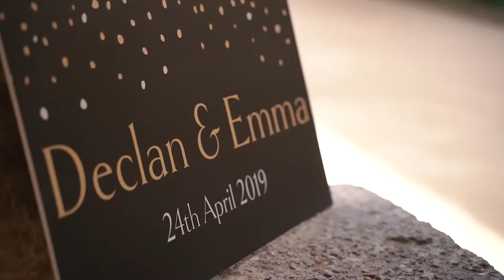Emma & Declan Cloisters & Hillside Gem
We absolutely loved helping you both plan your special day!

"Our wedding day went perfectly and greatly exceeded our expectations! Thanks very much to everyone who contributed and helped us plan our wedding!" - Emma & Declan

Venue - Sorrento Cloisters & Hidden Hillside Gem

Get in touch with our UK Team to help you plan your big day in one of our gorgeous destination by filling out our Wedding Questionairre here